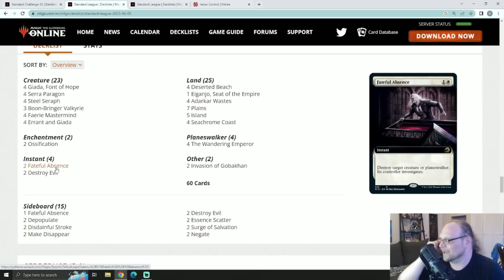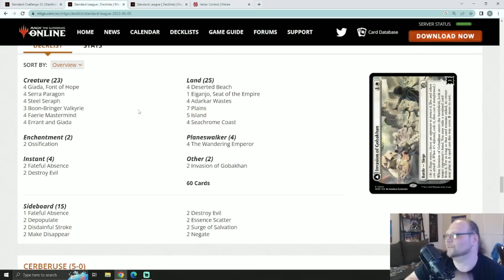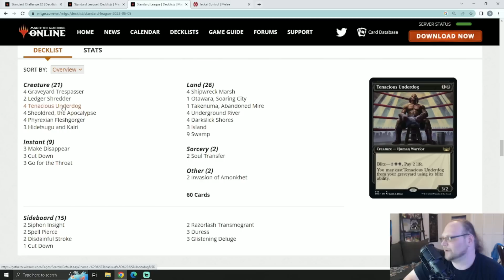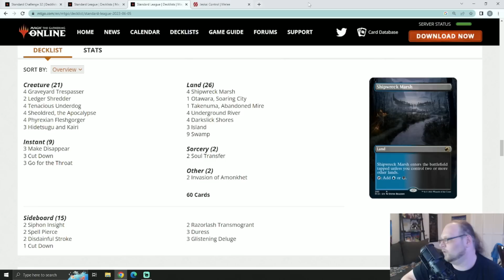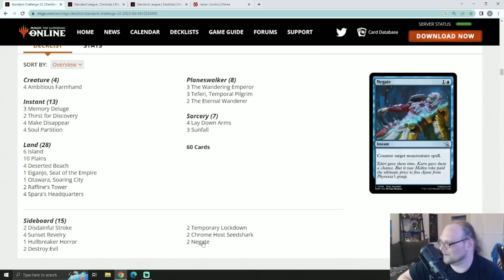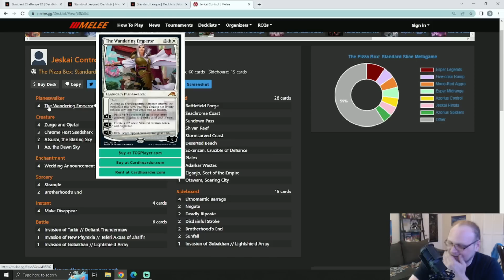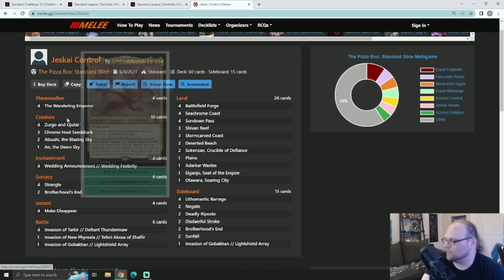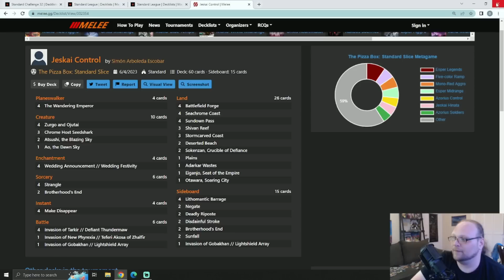Top 3 Decks of the Week | First Tournament Results Post-Bans | Mtg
It's been a little over a week since the bans came down in standard, and we've had a few big tournaments since them, from MTGO challenges to 150-person opens, so it's time to sort through the results and find both the most successful and most fun decks of the new standard!

    Category
        Gaming